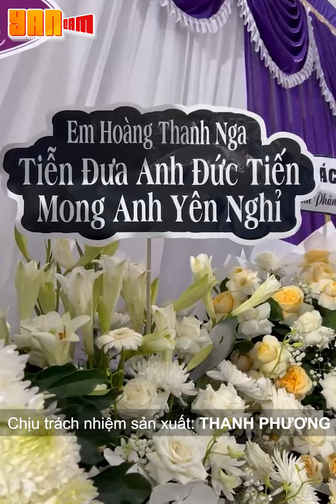Mẹ cố nghệ sĩ Đức Tiến nghẹn ngào chia sẻ không nhận tài trợ, tiền phúng điếu sẽ làm từ thiện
Yan Entertainment - Trang Tin Tức Video Giải Trí Hàng Đầu Dành Cho Giới Trẻ!

YAN Entertainment hoạt động với mong muốn mang đến khán giả, người sử dụng những trải nghiệm ĐỘC - ĐỦ - ĐÃ với những thông tin giải trí không chỉ trong nước mà còn trên thế giới.